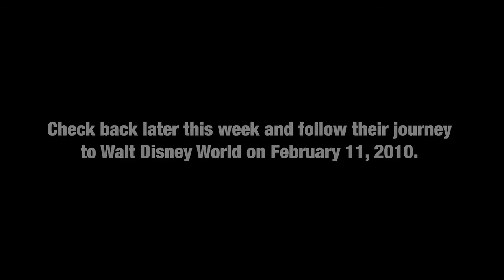Disney Volunteer Profile - The O'Daniel Family (Dunkrik, MD)